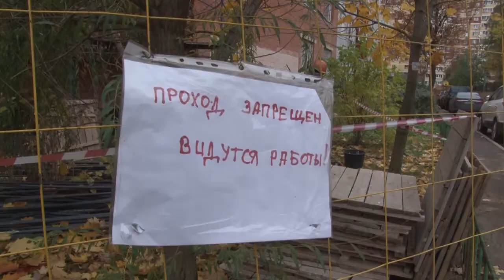Будет красиво и тепло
Депутат Мособлдумы Дмитрий Голубков в ходе рабочей поездки проинспектировал ход ремонта фасадов и кровель в одинцовских многоэтажках.